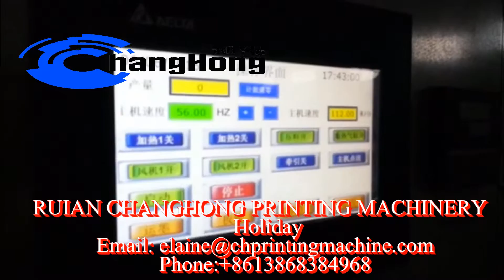tiuess paper printing machine CI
From Chang Hong Printing Machinery Co.,Ltd.